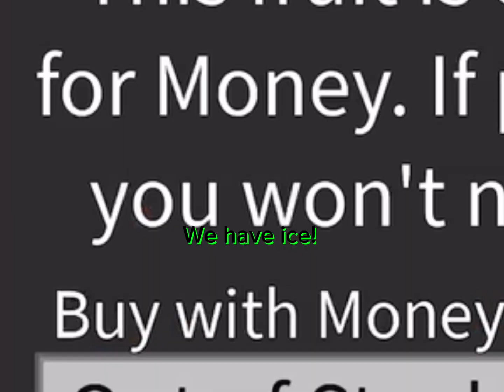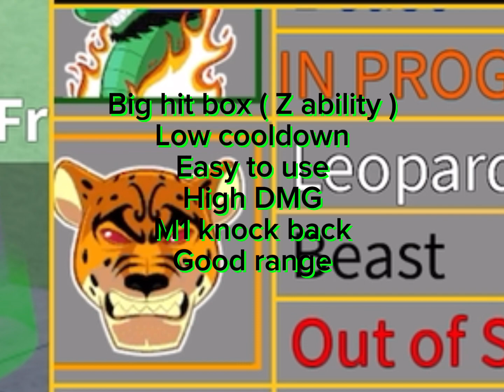Bloxfruits best fruits to use for PVP or bounty hunting!